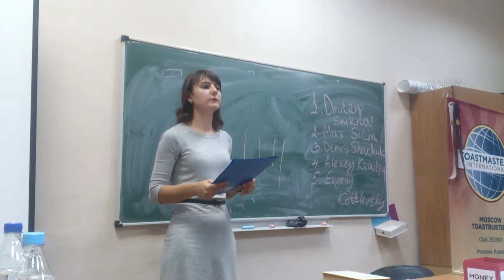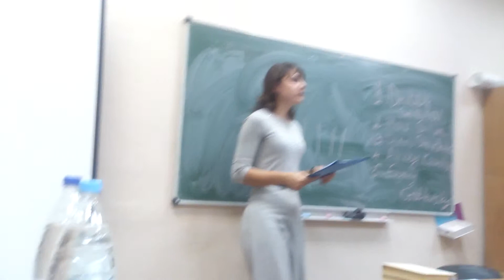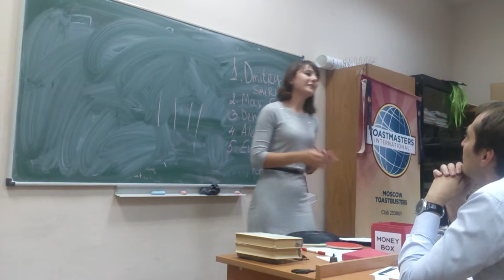Toastbusters Humorous Sp. Contest 11/11/15 - Chair Alla Arlan